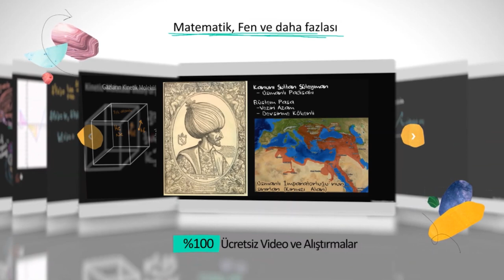Sınav öncesi sabahlıyor musun? Khan Academy %100 ücretsiz.